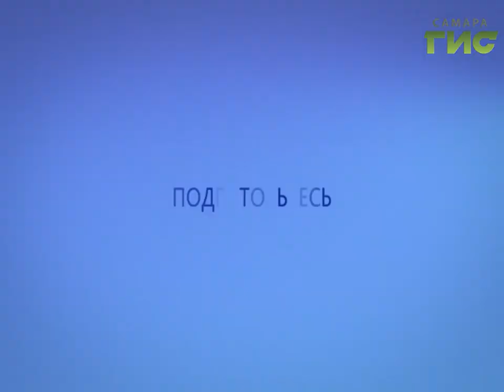Прогноз погоды на 22.06.2017